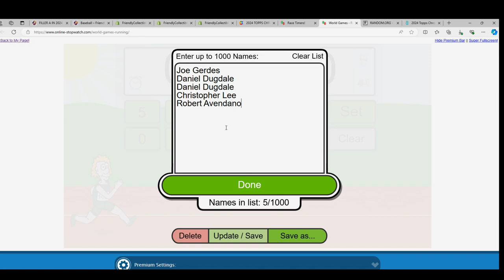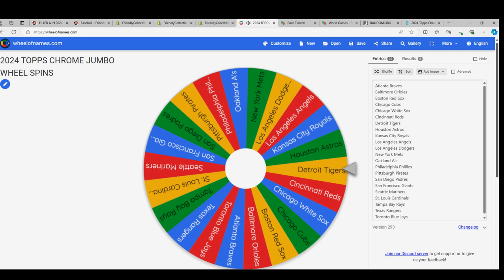RACE FOR 2024 CHROME TEAMS!